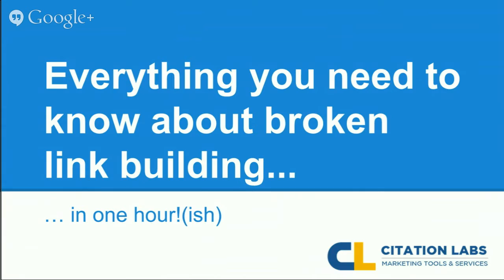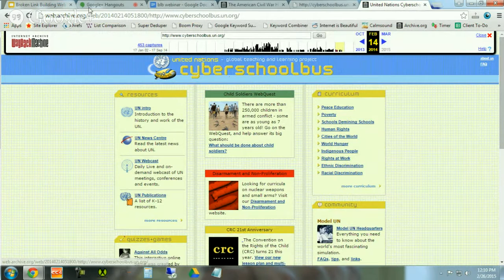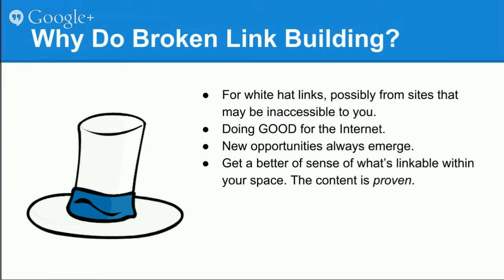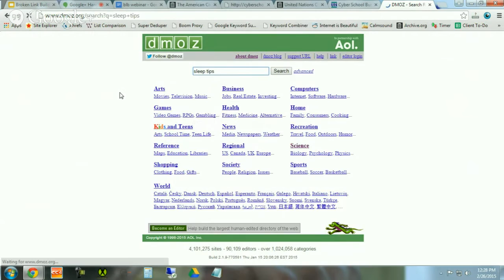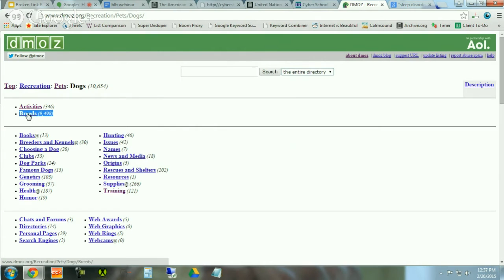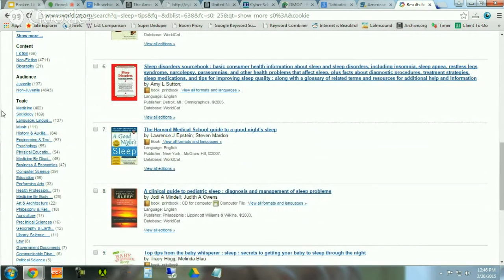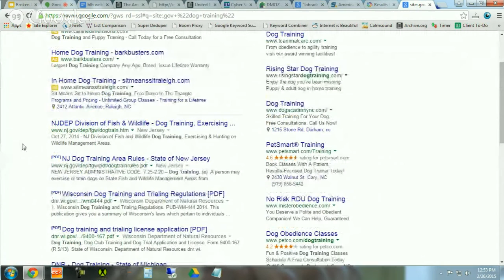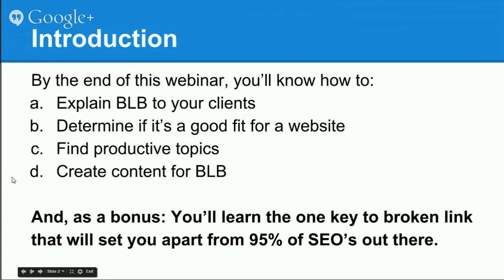Broken Link Building in 2015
In this video, Garrett French will give tips on:
- Content planning for broken link building campaigns (including understanding linkable topic areas!)
- Finding the BEST broken link search phrases for any vertical
- Looking for moments when PR and broken link building surprisingly intersect